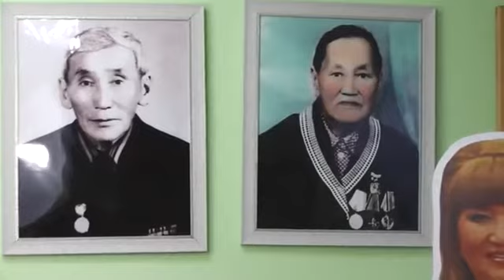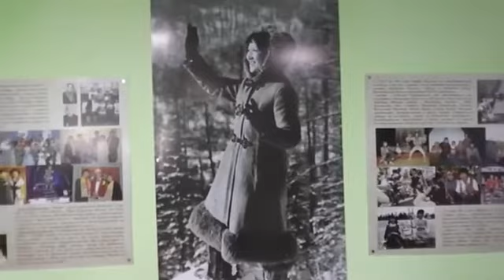"Мин дойдум-талаан биһигэ" 2-с Наахара.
"Мин дойдум-талаан биһигэ" 2-с Наахара нэһилиэгэр Россия үтүөлээх, Саха сирин народнай артыыската Марфа Колесова-Расторгуева аатынан музей-хос арылынна.